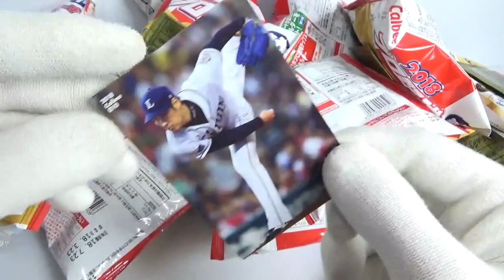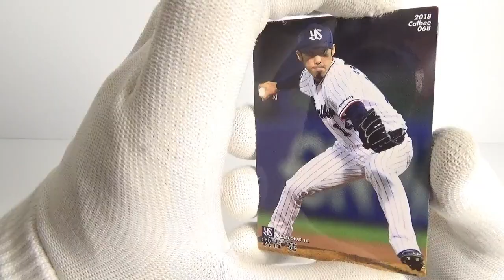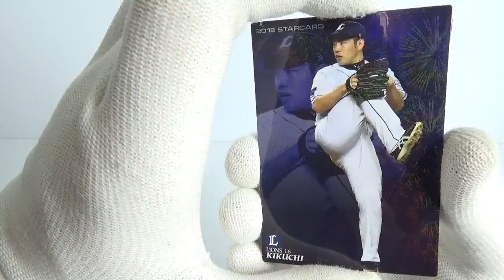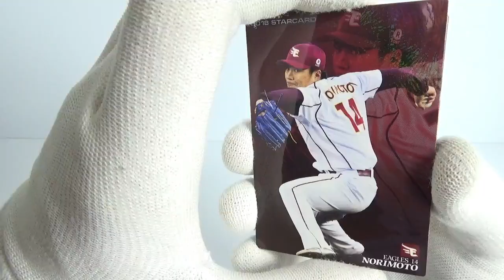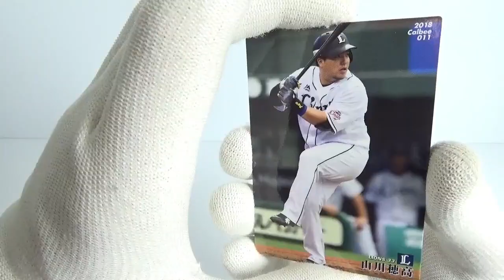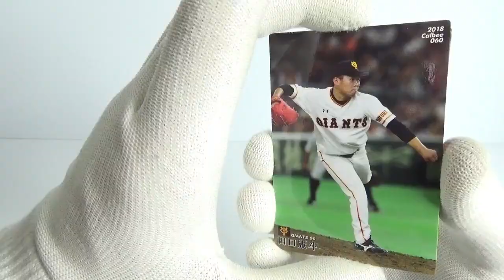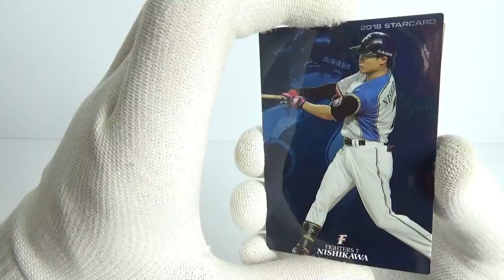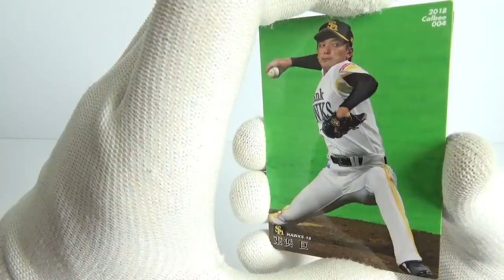ラッキーカード出た!! 2018 プロ野球チップス 第１弾 『4BOX 開封』 Japanese Baseball card カルビー Calbee 食玩 candy toys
ラッキーカード特典の「2018 プロ野球チップス カードホルダー」も届き次第、開封予定ですので 良ければチャンネル登録よろしくお願いします！

　・トラックコレクション第10弾
　・ミニプラVSビークル合体シリーズ02　パトカイザー
　・マンガストラクチャー
　・仮面ライダービルド　ラクラクモデラー４ｔｈ
　・仮面ライダーバトルガンバライジングボトルマッチチョコウエハース３
　・なかよしフレンズ！ミニオン